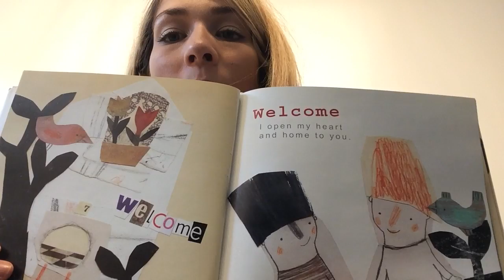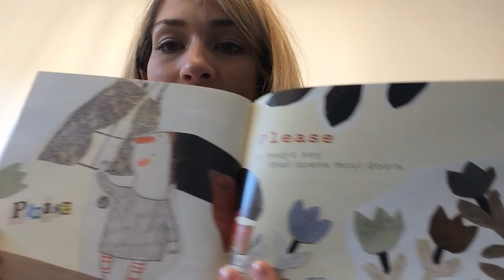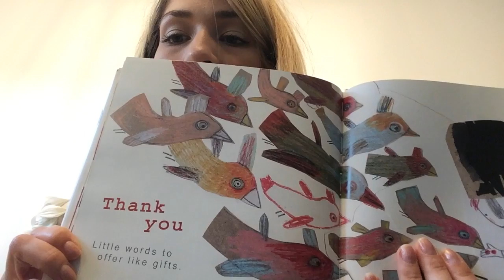Magic Little Words - Petits Mots Magiques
Magic Little Words avec les traductions en français